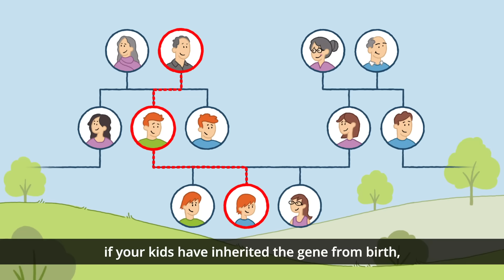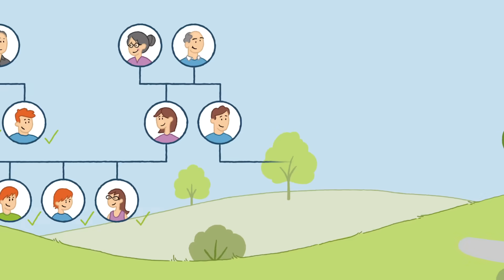What is FH?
Most people have heard of cholesterol, but some people can have high cholesterol through a faulty gene in their bodies which can be passed onto their children. This genetic condition is called familial hypercholesterolaemia or FH. The aim of this short, two-minute video is to demystify genetics for patients, and to encourage those diagnosed with FH to talk to other family members, encouraging them to get tested. The video was produced in collaboration between HEART UK, and two of their patient ambassadors with the Northern Genetics Service and the AHSN NENC.